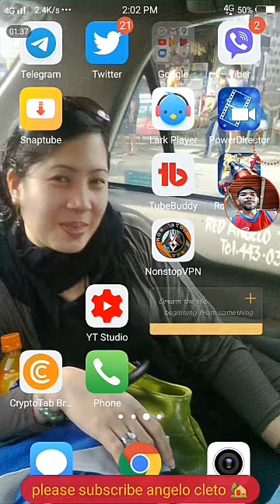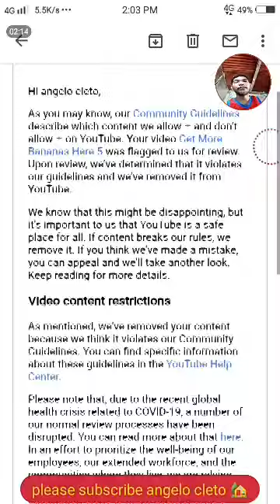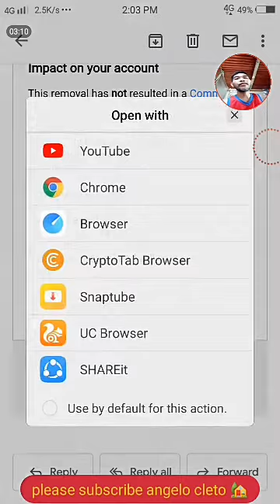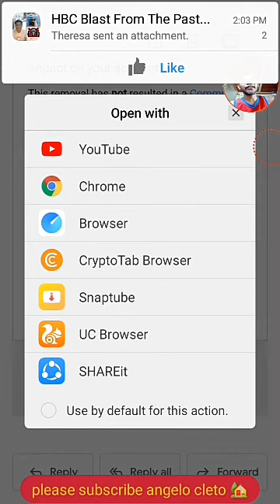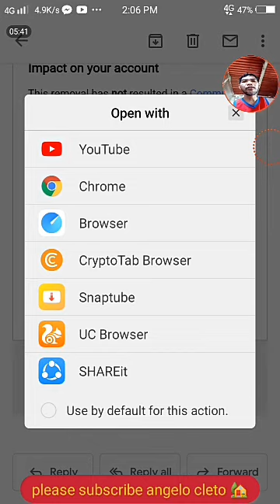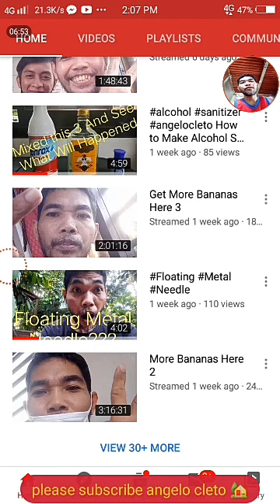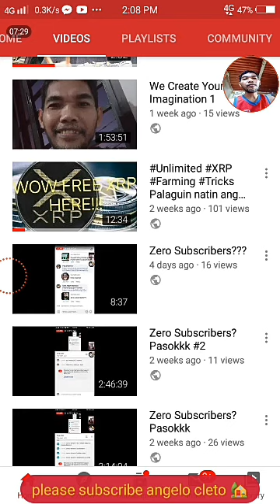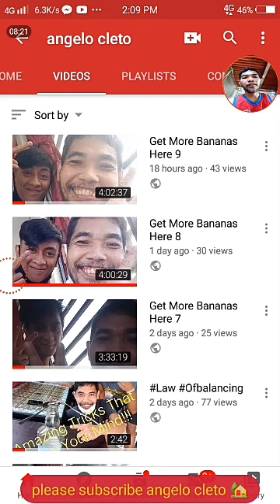How to Recovered Deleted Video From Youtube?